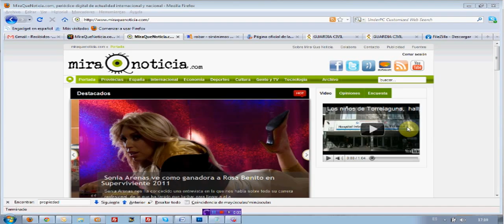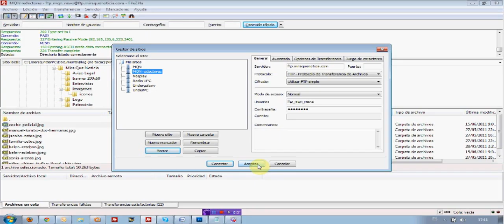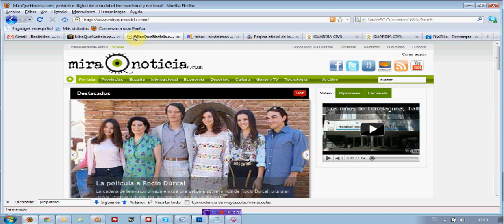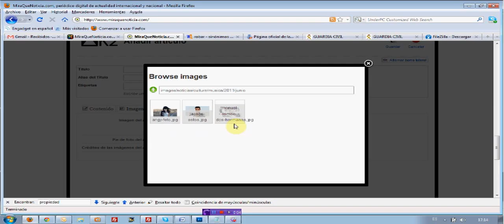Como subir imagenes en MQN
Para que los redactores de MiraQueNoticia.com sepan subir las imágenes mediante FTP hacemos este vídeo explicándolo paso a paso